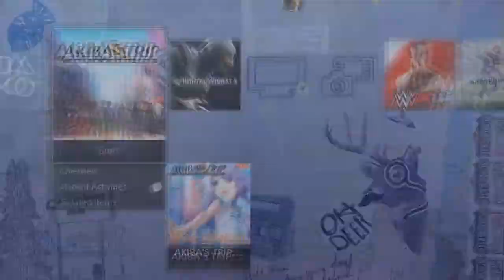Akiba's Trip: Undead & Undressed Part 6 - The Little Sister Appears!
After picking up the game during the Golden Week sale on PSN, I dive into the world of Akiba's Trip: Undead & Undressed on the PS4! Join me for probably the most hilarious anime game I've done to date as we brawl in the streets of Akiba stripping everyone who gets in our way!

This playthrough features live commentary.